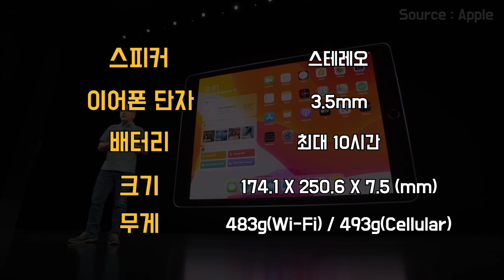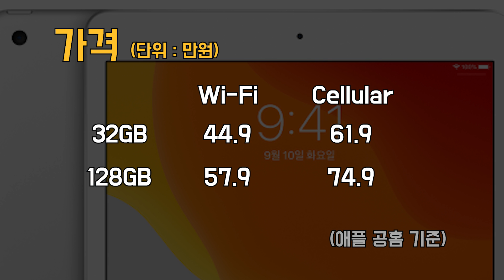아이패드 7세대 사면 안되는 이유! 6세대와 달라진 점[7세대 존버실패. 아이패드 에어3]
애플에서 발표한 키노트를 중심으로 정리해본 아이패드 7세대 사면 안되는 이유입니다.
키보드를 제외하곤 6세대보다 메리트가 없어보여요!

그래서 저는 에어3로 가렵니다~!~!

안녕하세요
 IT 크리에이터 A.T.E입니다!

여러분의 합리적인 소비를 위해 실속있는 리뷰를 하려고합니다~!
항상 유용하고 재밌는 영상으로 찾아뵙겠습니다.